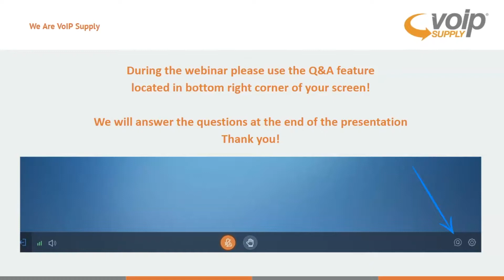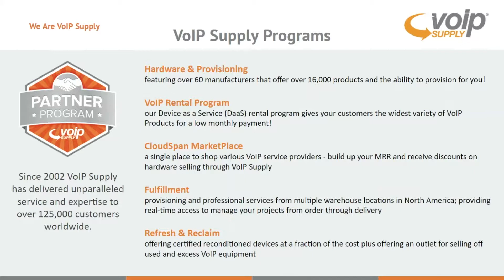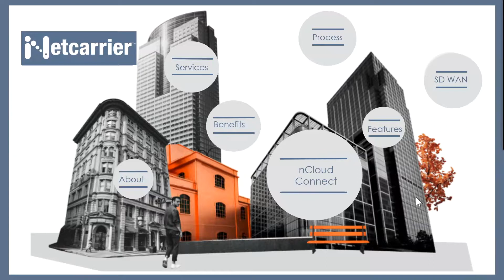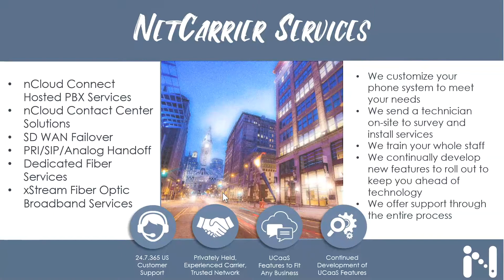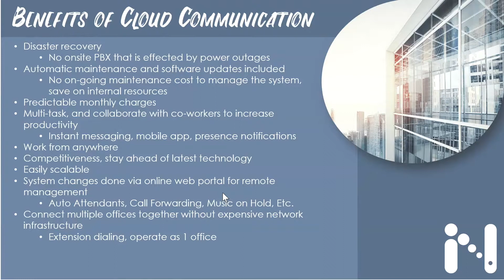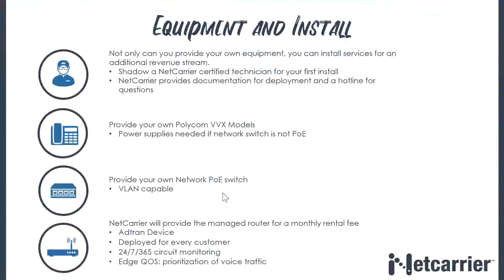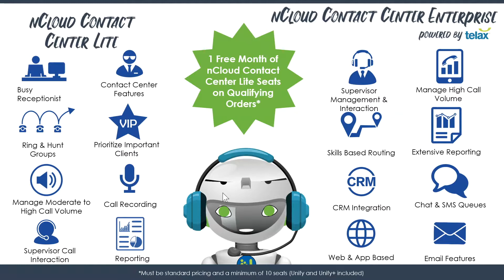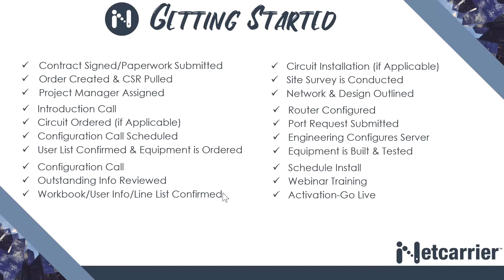NetCarrier Informational Webinar | July 2019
Join VoIP Supply's very own, Joe Shanahan, as he teams up with the NetCarrier team to deliver all of the information you need to transform your traditional workforce and connect, collaborate and communicate through cloud-based solutions!

VoIP Supply has Everything You Need For VoIP!

Follow VoIP Supply On Social Media!